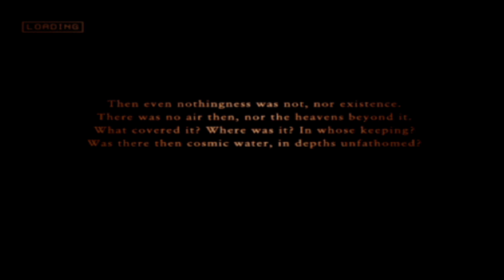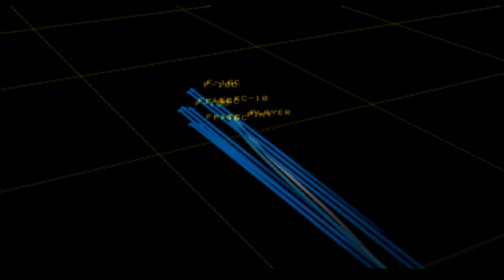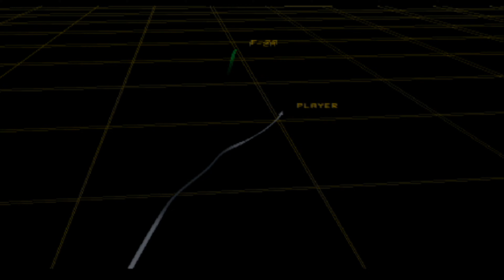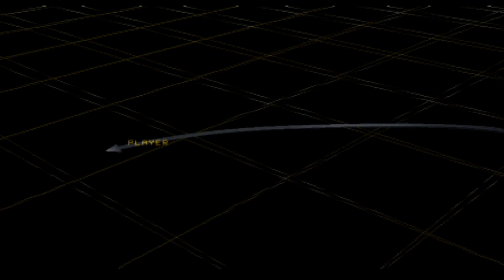AC0 Yellow 13 Ace S Ranking Mercenary Rating Mission 9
This is the 9th Mission and the Boss Fight against Excalibur, I have cockpit mode as like a face cam, and I paired the replay footage with it so it could have more of a movie style feeling to it as Yellow 13 unleashes the fear of Erusea into the Belkans. Not going to lie, this is probably one of the easiest boss fights in the ace combat franchise in my opinion, yet in ace, so many things can go wrong lol.